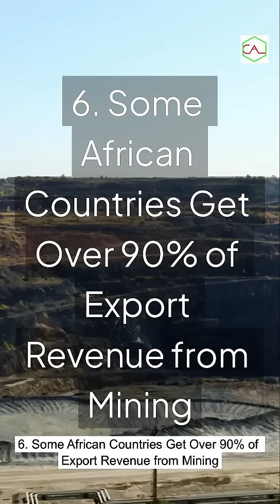7 facts about Africa's mineral wealth (part 2) NCGideonExplains mineral facts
7 more Insane facts about Africa's mineral wealth (part 2)